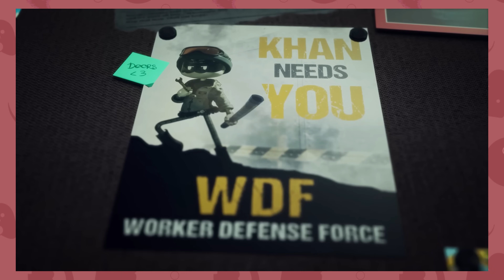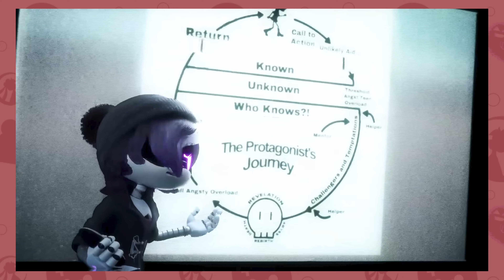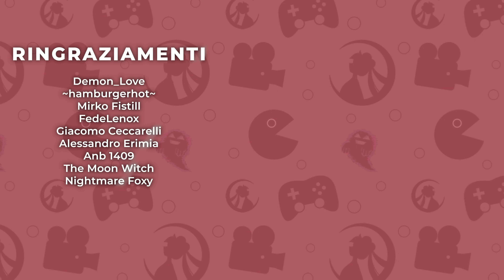Il PILOT di MURDER DRONES è un DISASTRO?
Scopriamo cosa c'è che secondo noi non va nel Pilot di Murder Drones!

❤️Vuoi sostenerci? ABBONATI e ricevi VANTAGGI ESCLUSIVI

MURDER DRONES - Episode 1: PILOT

Music Credit

Artist: tubebackr

Track: The Way You Are